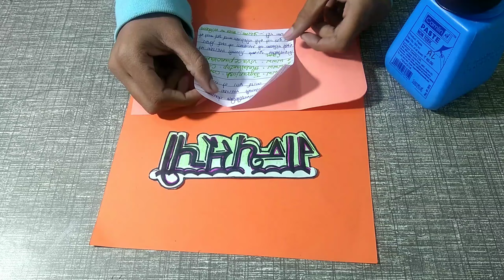How to write Bibliography for decorate in Hindi | project file| ग्रंथ सूची कैसे लिखे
How to write Bibliography for decorate in Hindi | project file| ग्रंथसूची कैसे लिखे
Bibliography kaise likhe
granth suchi kaise likhe
granth suchi for hindi
How to write GranthSuchi for decorated project file
granth suchi kya hai
political science ka ग्रंथसूची kaise likhen
Bibliography in Hindi
How to write GranthSuchi for decorate
technostudyart